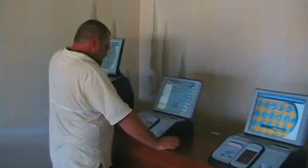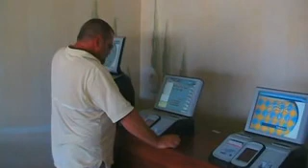LJCC Employee Day @ The Del Mar Races